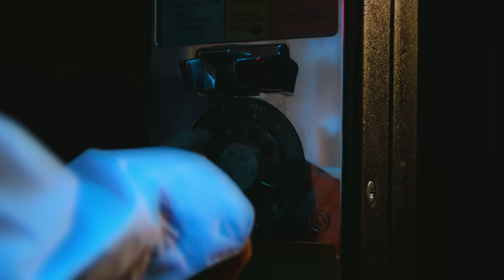Herizen - Range Rover (Official Video)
Herizen's new single, RANGE ROVER, and it's video is OUT NOW! A lot of Hard work/late nights went into this! RANGE ROVER is taken from Herizen's forthcoming sophomore EP, Demon.

Credits:
Director: Nik Popp
Co-Director: Herizen Guardiola
Performed by: Herizen
Male Actor: Jacob Brothers
Gaffer: Vincent Carlston
Grip: Eric Hinsperger
Stylist, Hair, Makeup: Zunai Guardiola
Wardrobe: Kyan McKernan (Heir)
PA: Gabriella Salazar
BTS photographer: Raymond McMahon

Lyrics:
You called me from your knife you tried to die last night
I tried to talk you down again the lights gone from your eyes
then you say you’re all right and you’ll survive the night
I’m sorry boy I tried I’m sorry boy I tried

Scheming why you fiennin
I got reasons why I bleed in my new range rover
my range rover it gleam
Why you lying boy stop Tryin
I got diamonds and got reasons
why my range rover my range rover it bleed

I should’ve been alone
you should’ve come over
that’s how it should’ve gone

Niggas wanna hit it cuz she bougie bro
they don’t come around me I’m a nuisance yo
catch me out on TV on my Netflix show
you owe me Fucking money where your two cents hoe
where it at tho nigga where it at tho
niggas on the st and they swaggin with their pants low
packed on my racks on my raf on my Simmons

I cannot stop bitch
I’m winning i’m whipping
my diamonds they gleam my god
my diamonds they shine like a star
baby I shine like a star
I’m in denial my god
cut myself on nylon my god god damn

I don’t need a stunt double bitch I’m on my own time
trash star skate board riding on my own grind
gleam shine my range rover
bleeding took another tab now I’m higher than the ceiling

I got diamonds and got reasons why my range rover
my range rover it bleed